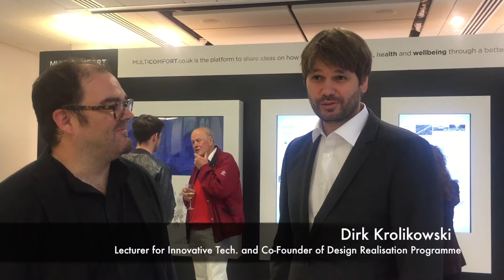Bartlett School of Architecture and the Saint-Gobain Innovation Prize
We talk to course leaders at The Bartlett School of Architecture at UCL about the Saint-Gobain Innovation Award, as part of the Design Realisation Programme.